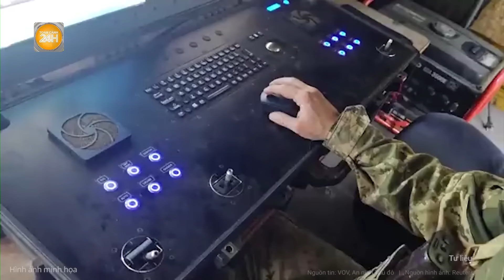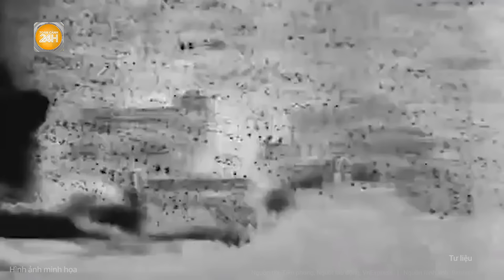Thời sự quốc tế: 2000 binh sĩ NATO hành động, máy bay chở lãnh đạo BQP Nga nổ kinh hoàng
Toàn cảnh 24h | Thời sự quốc tế: 2000 binh sĩ NATO hành động, máy bay chở lãnh đạo BQP Nga nổ kinh hoàng
Mới đây, Kiev tuyên bố lực lượng Ukraine đã phá hủy một máy bay vận tải quân sự tại một sân bay sâu bên trong lãnh thổ Nga.